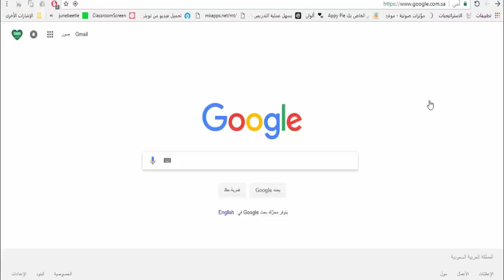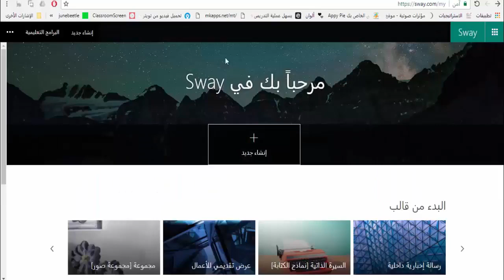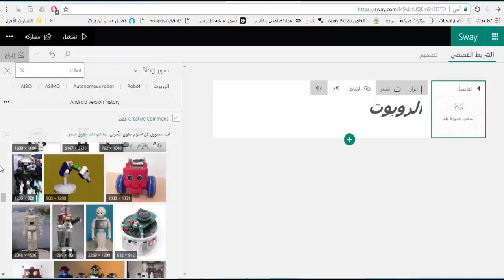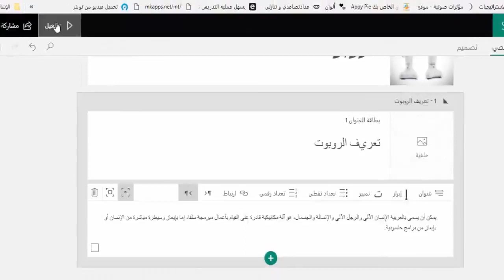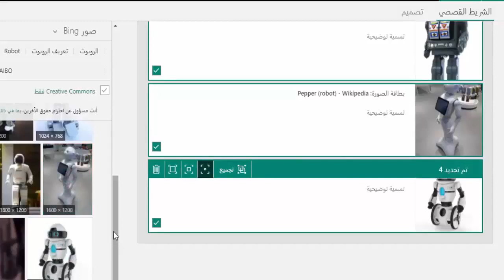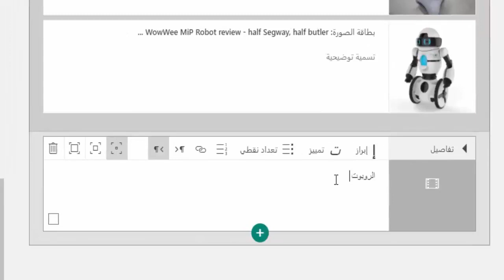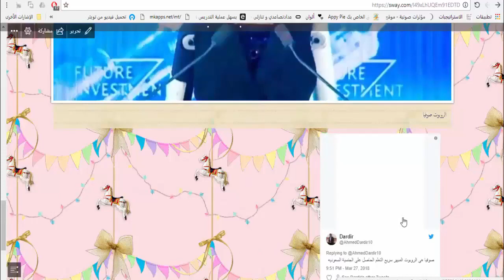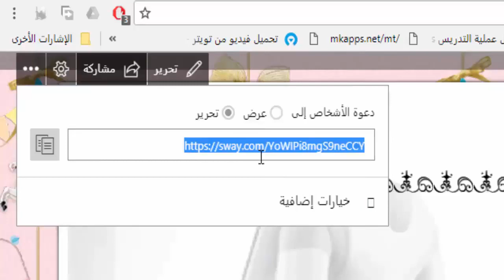شرح كامل لموقع sway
30 / 7 / 1439هـ